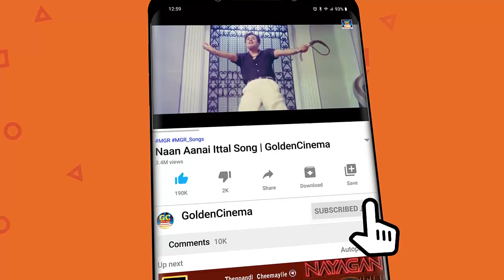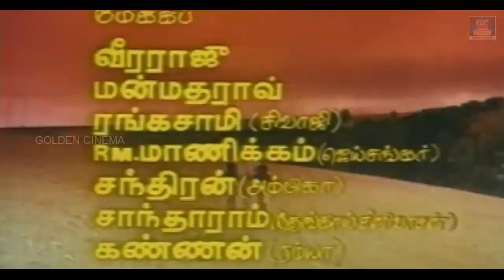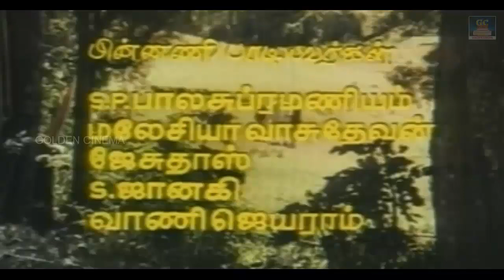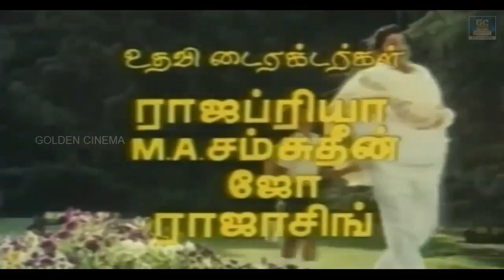மெல்லிய குரலில் நடிகர் திலகம் சிவாஜி கணேசன் பாடல்கள் | Sivajiganesan Songs |Old Sivaji Songs HD.